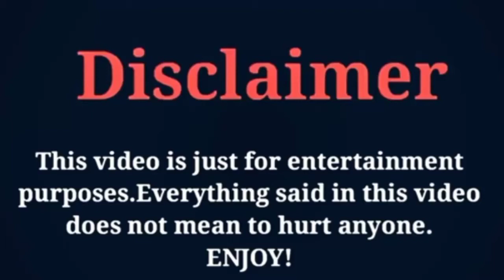Christine dacera lifestyle - Biography - Age - Net worth - More info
Christine dacera lifestyle - Biography - Age - Net worth - More info with Junaid Bangash Creations ❤️